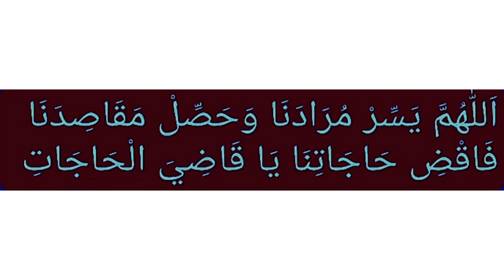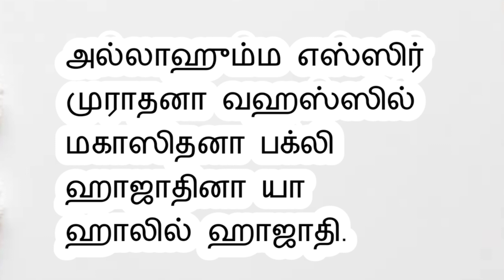இந்த துஆவை 11 முறை ஓதினால் நாட்டங்கள் அனைத்தும் நிறைவேறும்